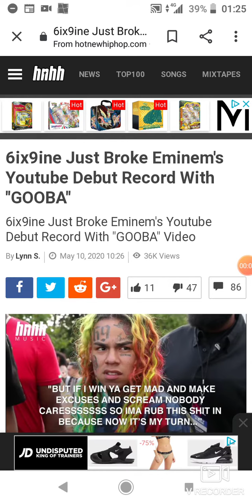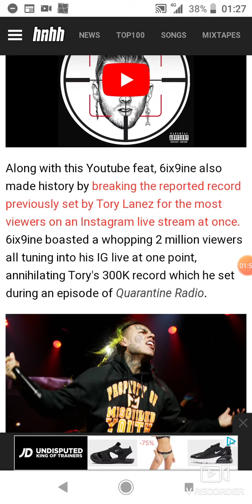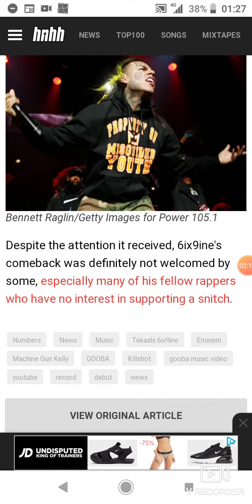6IX 9INE MUSIC VIDEO GOOBA GOT 43 MILLION VIEWS IN 24 HOURS??